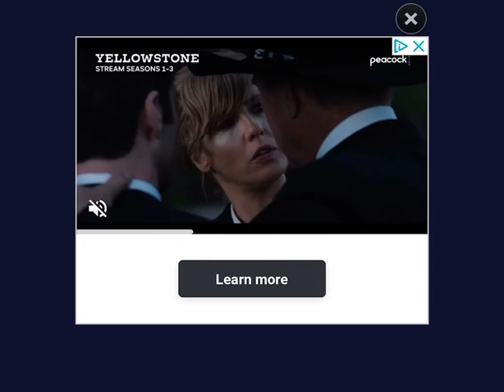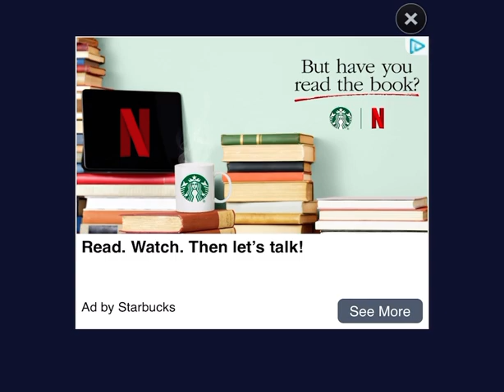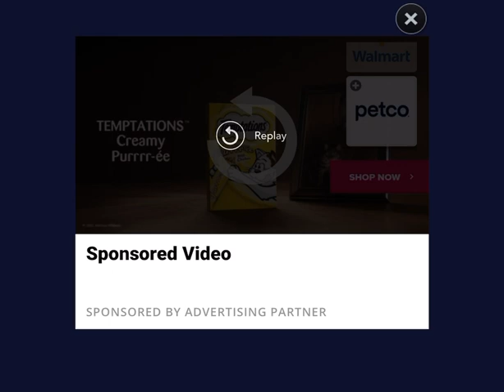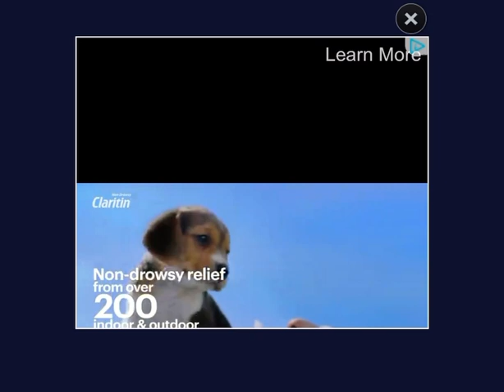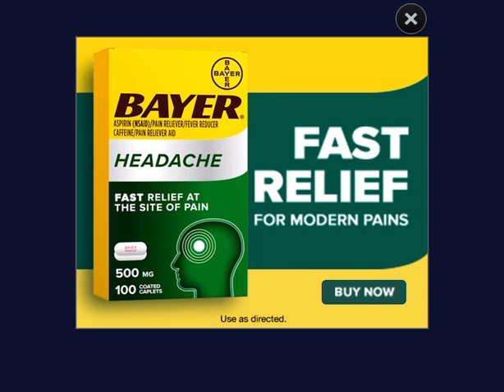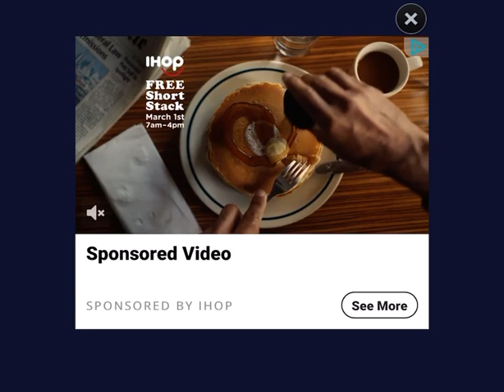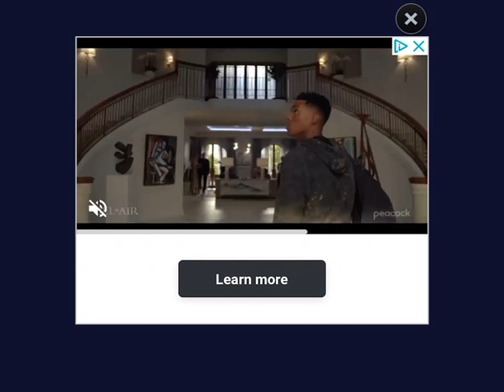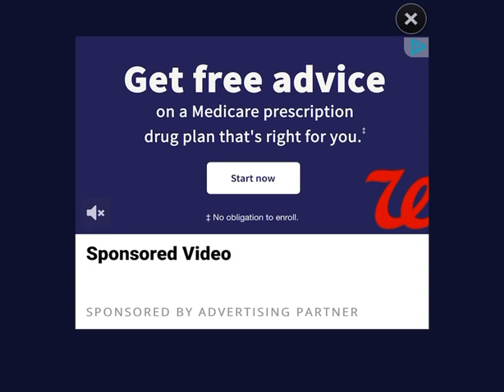Michael Kay on The Yankees Possibly Signing Freddie Freeman | Michael Kay Show 2/23/22